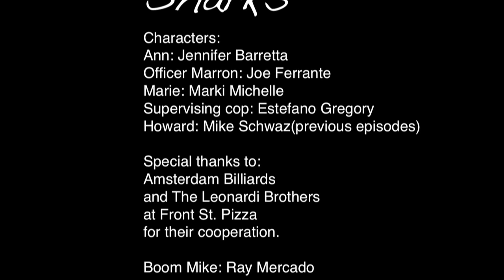SHARKS Web Series Episode Nine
SHARKS Web Series Episode Nine - Sharks web series is a drama series set around the billiards in New York City. Starring Jennifer Barretta, Borana Andoni, Maria Leto, Caroline Pao, Justin Marcus, Jason Pickens, Jessiba Mortellaro and directed by Jim Murnak, a new installment in the series will be released every ten days. Pool players include Sean "Alaska" Morgan and Michael Yednak.